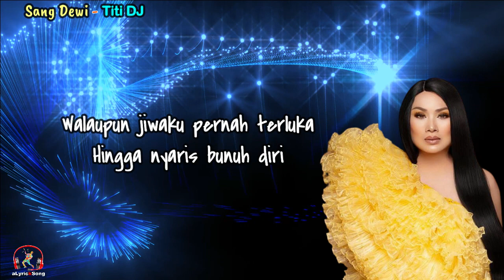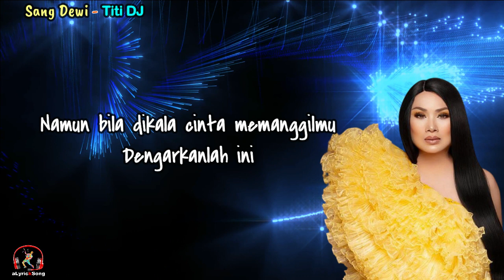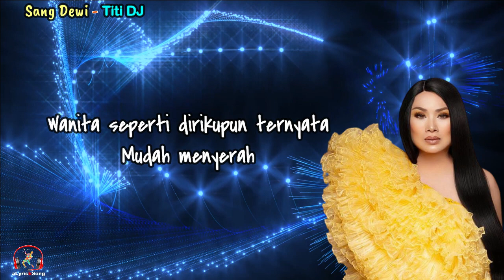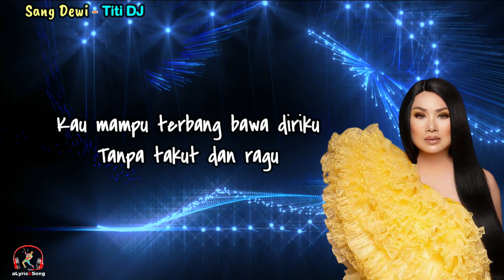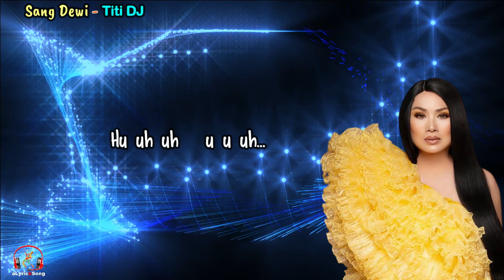Sang Dewi - Titi DJ (Lirik Lagu)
Sang Dewi
Titi DJ

Lirik
Didunia ini

Walaupun t'lah kututup mata hari
Begitupun telingaku
Namun bila dikala cinta memanggilmu
Dengarkanlah ini

Tanpa takut dan ragu, wo o..

Sudilagi jatuh cinta
Wanita seperti dirikupun ternyata
Mudah menyerah

Ku takan kecewa
Karena kau jadikanku sang dewi
Dalam taman surgawi, oh wo wo..

Hu uh uh   u u uh…